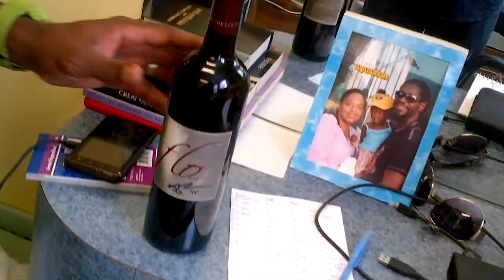Flo Wine bottle survives Fire that Devistates Silver Spring Barbershop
MJ and Smoke discuss the Bottle of Flo Red that Survived the fire that destroyed Ebony Barbers in Silver Spring. There must be a lot of love!